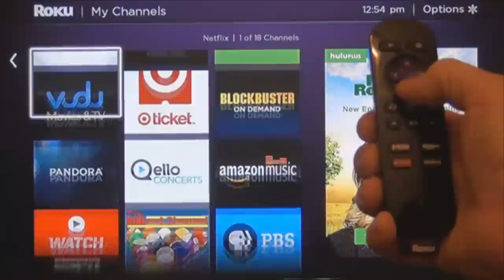The Billiard Channel on Roku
Please buy a ROKU player for your local poolroom and support InsidePool video. You can tune in free to The Billiard Channel 24 hours a day with exclusive content.